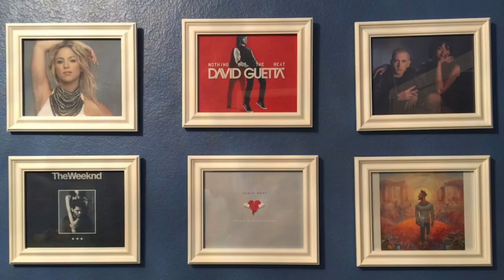Coldplay - Kaleidoscope EP (Reaction/Review)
Coldplay - Kaleidoscope (Reaction/Review). Album review.

Credits (Music Used in the Video): Coldplay - Kaleidoscope Tracklist:
1. All I Can Think About is You
2. Miracles (Someone Special)
3. ALIENS
4. Something Just Like This (Tokyo Remix) (feat. Chainsmokers)
5. Hypnotised (EP Mix)